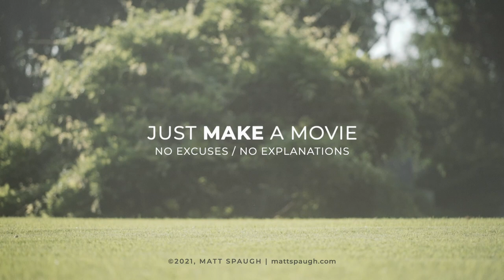No Excuses, No Explanations, Ep. 1